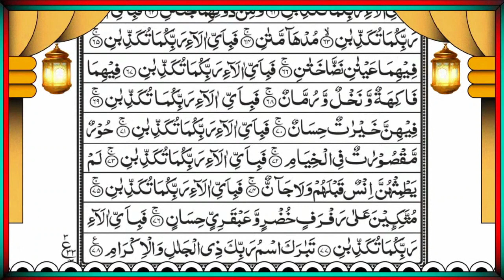Surah Ar-Rehman Full | Abdul Rahman Al-Sudais (HD)|سورة الرحمان| Full With Arabic Text | Ep27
Title: Surah Ar-Rehman Full | Abdul Rahman Al-Sudais (HD)|سورة الرحمان| | Full With Arabic Text | Ep27

Voice : Qari Minar Sudais
Lyrics : Quran Karim ( القران الكريم )
Editing : Sahriyar
yasin
yasin surah
Surah Yasin
surat rehman
ya-seen
rahman surah
ya-sin
yasin surah
surat rehman ki tilawat
Yaseen
Surah Rahman
Recitation
Quran
tilawat e quran surah yasin
yasin sura
Arabic Text
yasin
yaseen
quran tilawat
Yasin
quran
tilawat